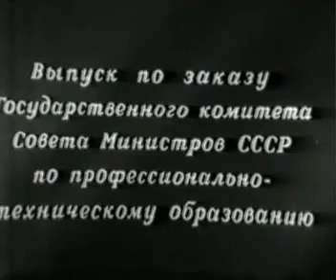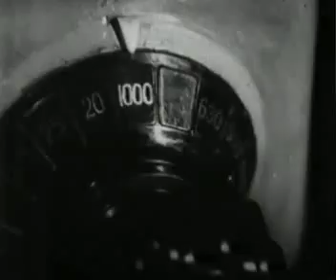Продольнофрезерные станки (УЛУЧШЕННОЕ ВИДЕО)